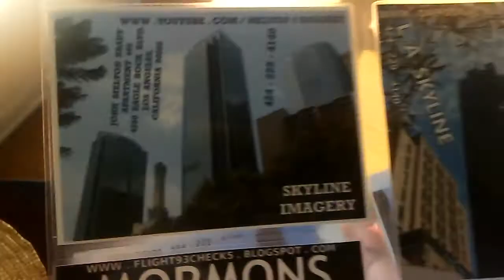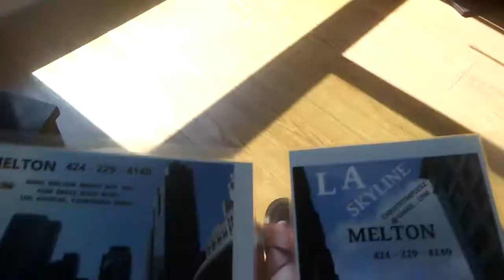PB TAMI'S TEETH ARE STILL 'A CHATTERING FROM SHAVING SO MANY STONE COLD IMPERSONATORS' HEADS WITH T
PB TAMI'S TEETH ARE STILL 'A CHATTERING FROM SHAVING SO MANY STONE COLD IMPERSONATORS' HEADS WITH THAT ELECTRIC TRIMMER... AND LIA & MIA KEEP GLARING AT HIM